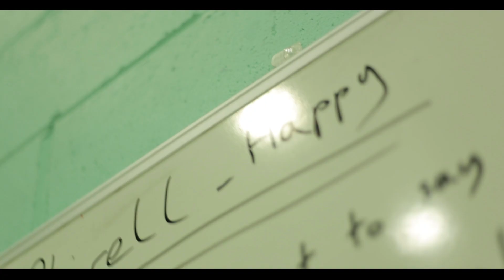UNTOUCHABLE FORCE - The History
Written & Directed by: Johnny B.A.N.G. Reilly

Starring: Johnny B.A.N.G. Reilly